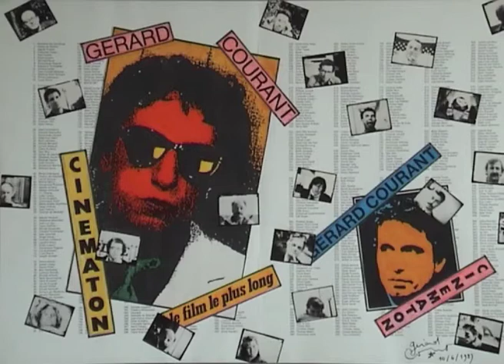Jean Belvisi (1990) by Gérard Courant - Cinématon #1420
Le "Cinématon" n°1420 de Jean Belvisi réalisé par Gérard Courant le 18 octobre 1990 à Marseille (France) (Silencieux).
Jean Belvisi's portrait by Gérard Courant (1990 - silent).